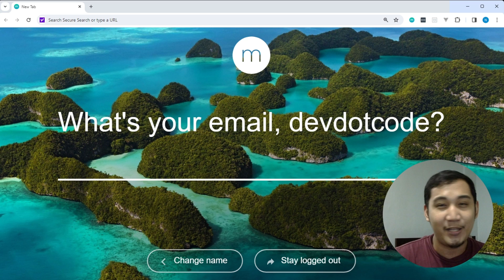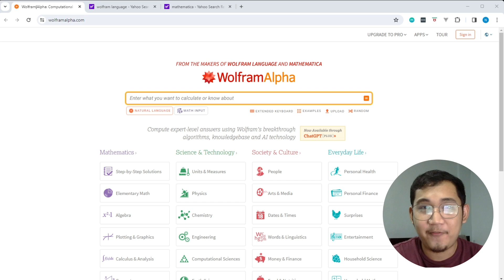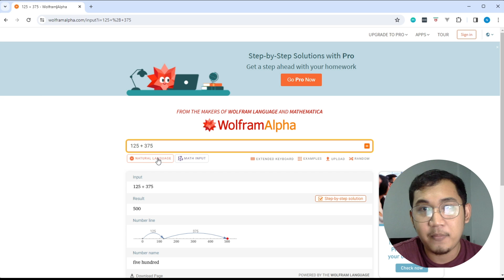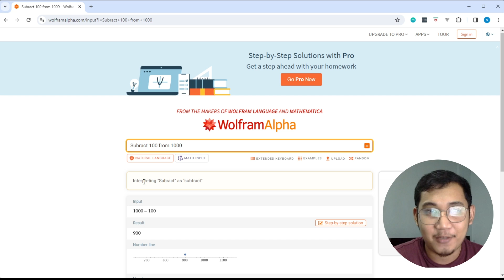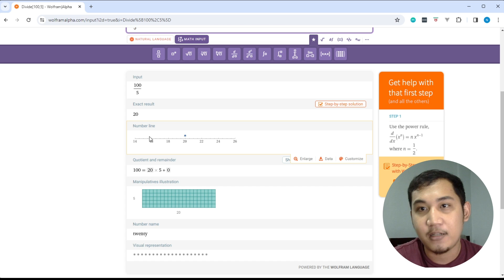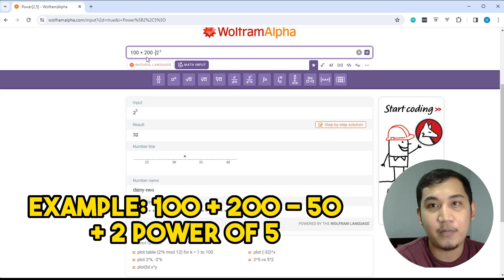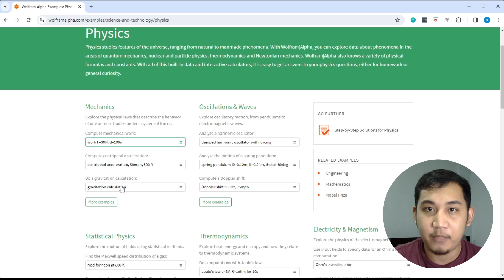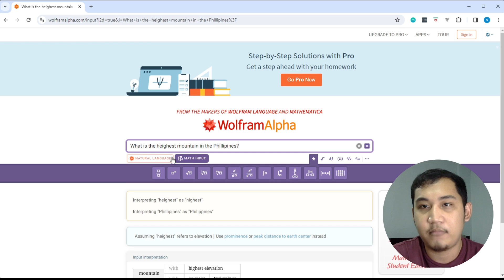The Best App to Solve your Math Problems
[Tagalog] The Best App to Solve your Math Problems | WolframAlpha
🚀 Dive into the fascinating world of WolframAlpha, the computational engine that's changing how we solve problems! In this video, we explore its unique features, capabilities, and how it's revolutionizing data analysis and problem-solving + the use of artificial intelligence or AI!

 Perfect for students, professionals, and the curious-minded. Don't miss out on discovering the secrets behind this powerful tool.

Timeline:
0:00 - 2:10 - Getting to know the app
2:11 - 3:11 - Example 1
3:12 - 6:31 - Elementary Math
6:32 - 9:39 - Math Input
9:40 - 11:32 - Science & Technology
11:33 - 12:45 - Social & Culture